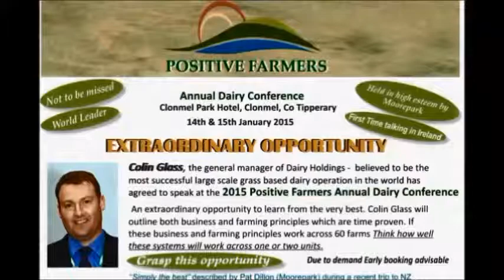Michael Murphy talks about Colin Glass No 2 Final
Michael Murphy talks about Colin Glass